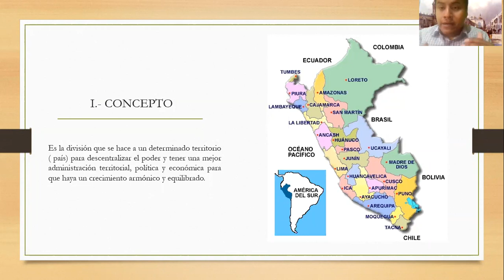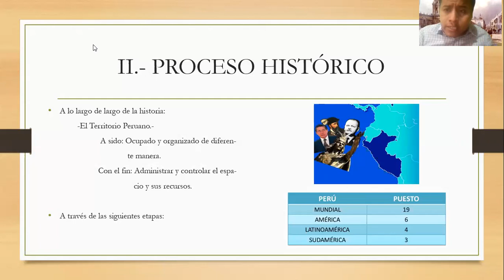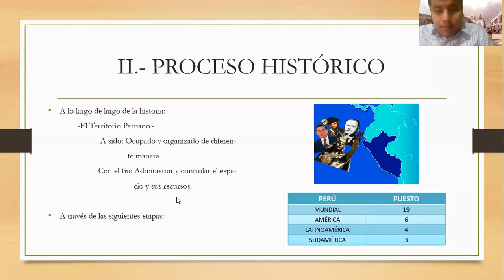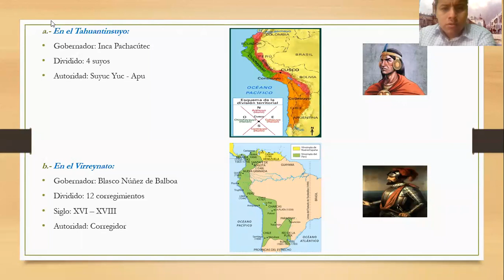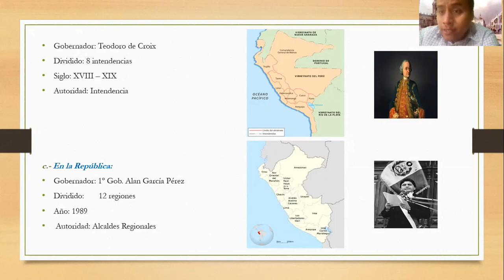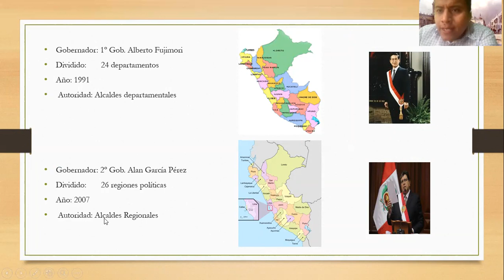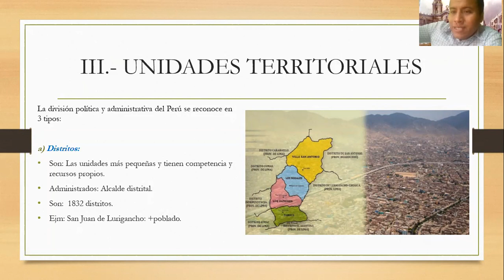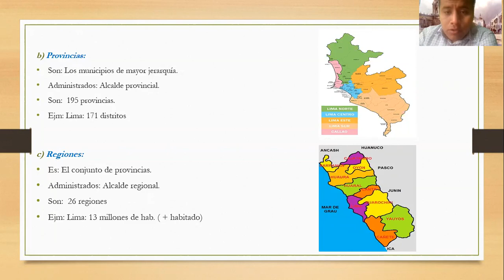LA DIVISIÓN POLÍTICA DEL PERÚ - 1ERA PARTE / Geografía